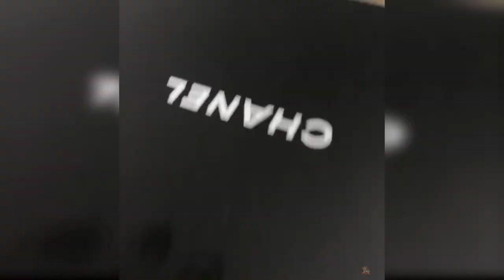Baby Cats || Cute and Funny Cat Videos || Compilation #2